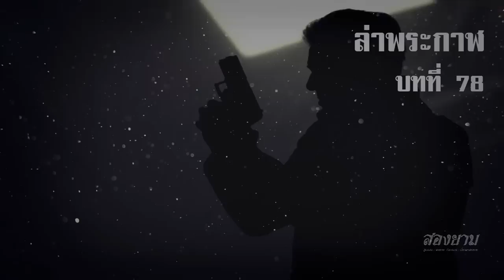ล่าพระกาฬ บทที่ 78 | สองยาม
เช่าลิขสิทธิ์ถูกต้องจากผู้ประพันธ์ ref KC030122 ขอบคุณทุกๆท่านที่รับชม Like & Subscribe เพื่อเป็นกำลังใจครับ
กลุ่ม line สองยาม